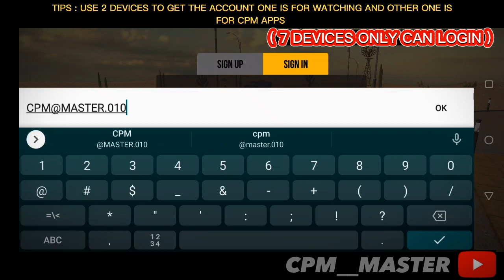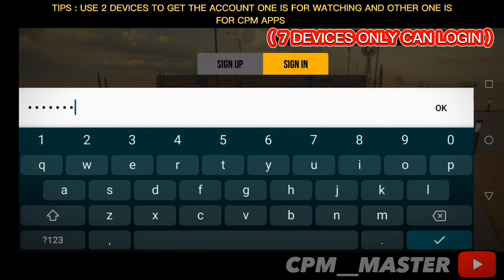ALL 99HP CARS | FREE ACCOUNT | CAR PARKING MULTIPLAYER || CPM__MASTER